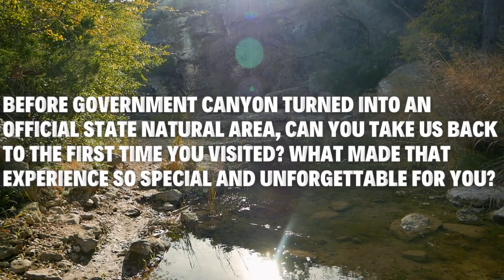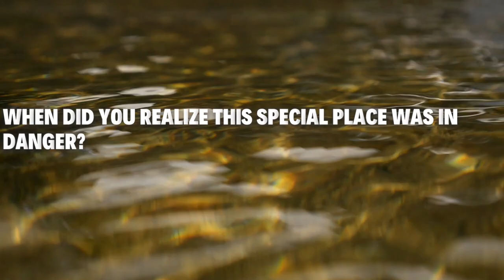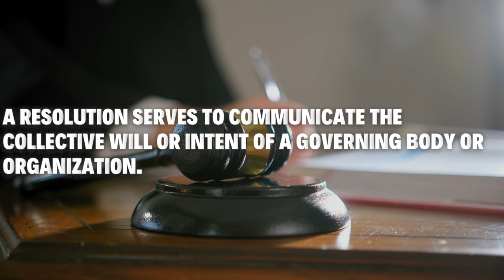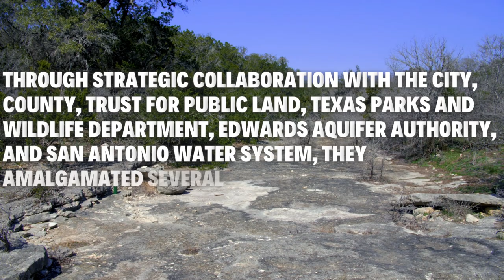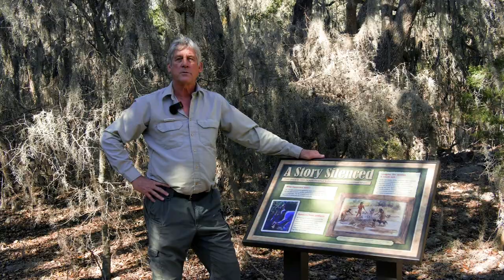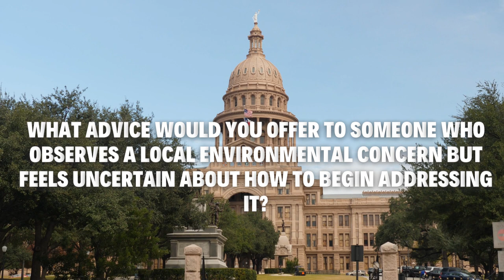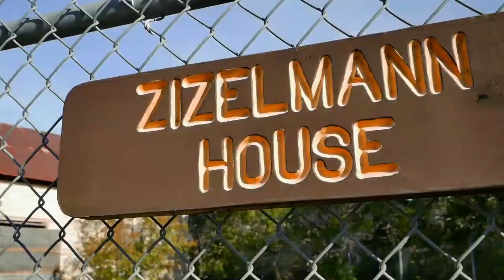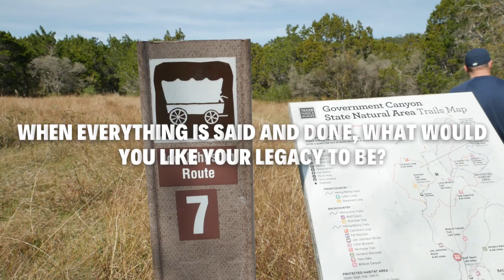A Woman's Vision: Trailblazing Conservation-The Story Behind Government Canyon with Kyle Cunningham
In 1980, during her initial visit to Government Canyon, she was struck by its extraordinary allure and recognized its significance as a site deserving preservation. However, it wasn't until a decade later that the stars aligned, providing her with the opportunity to realize her vision. Armed with a Bachelor of Science degree from Texas A&M and a Master's in Environmental Science from the University of Texas San Antonio, Kyle has spent the past three decades dedicating herself to environmental stewardship. Her illustrious career at the San Antonio Metropolitan Health District Environmental Division spans thirty-one years, during which she has continually championed the cause of public health and environmental conservation. For the past two decades, Kyle has held the esteemed position of Manager at the Public Center for Environmental Health, shaping policy and fostering community engagement in her relentless pursuit of a healthier, more sustainable future.

Ever wondered about Government Canyon State Park's story? Well, back in the 1850s, surveyors working for the government mapped out a special road for delivering supplies to forts out west. People around here started calling it the 'government road' and noticed it passed through a pretty canyon, which they called the 'government's canyon.' That's how the park got its name!

Around the 1860s, more folks moved in, and things started getting busier. Nowadays, Government Canyon State Natural Area has tons of trails—over 40 miles! There are lots of things to do, like camping, going on guided hikes, finding hidden treasures with geocaching, having picnics, taking photos of nature, and looking for birds and other animals.

And guess what? There are cool activities just for kids too, like playing on the special playground and exploring the Discovery Trail. Plus, we've got some awesome stories about brave women who helped make Government Canyon what it is today!

TEKS Social Studies
5.8B- analyze the positive and negative consequences of human modification of the environment in the United States.